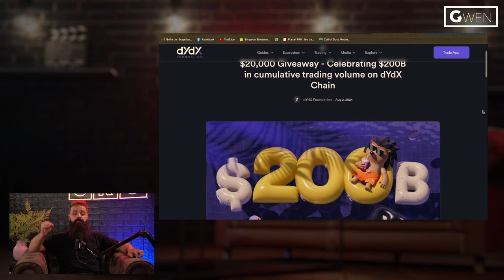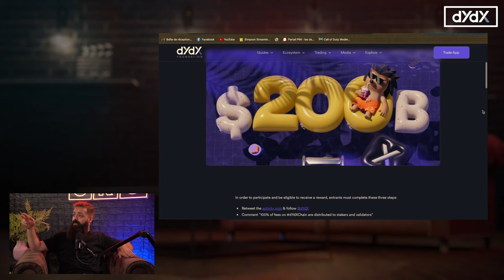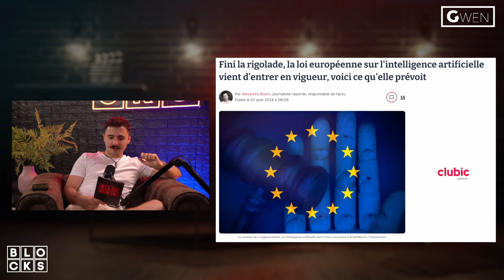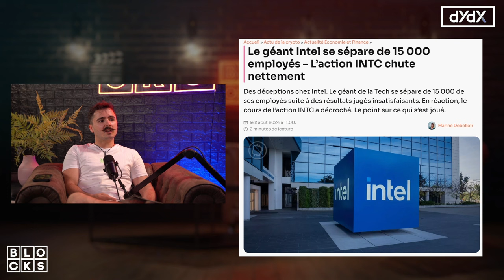VOTRE VIE PRIVÉE EST EN DANGER ?⚠️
🌐 Nos 3 News décryptés par des experts !

00:00 Introduction
00:39 DYDX
01:34 News 1 La loi Européenne
07:24 News 2 Intel
17:08 News 3 Tornado Cash
27:38 Gwensas